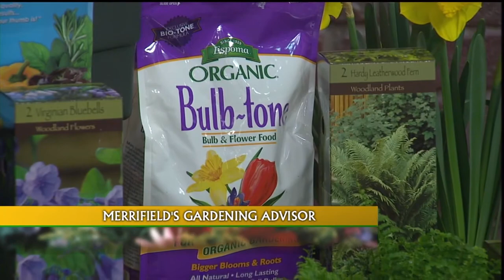3/23/13 - Growing Herbs and Vegetables